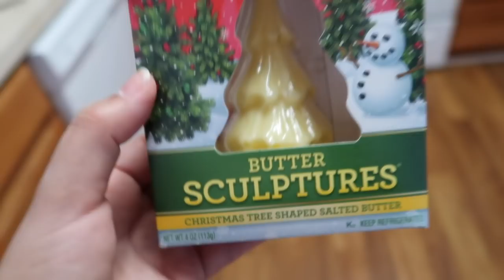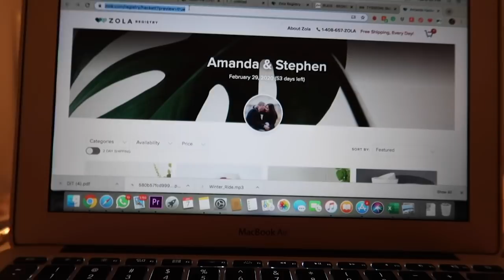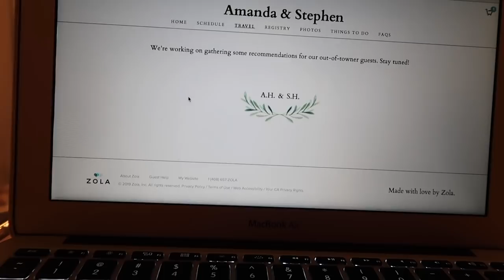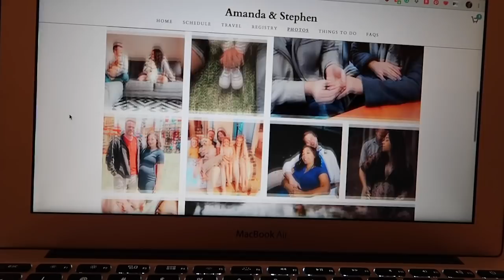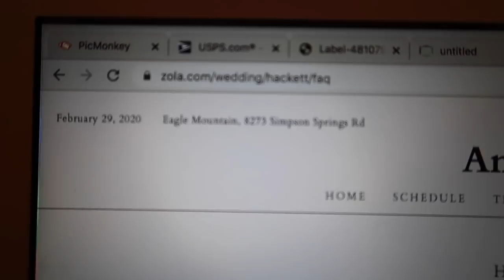Há anos eu não ficava assim